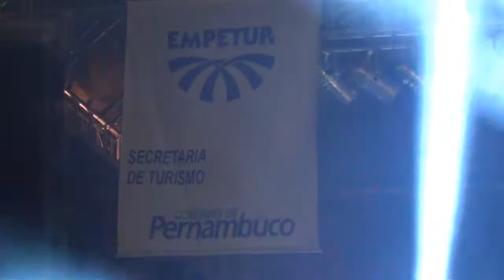Santa Dose ao vivo na Festa do Agricultor 2015 Macaparana PE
Acompanhe as últimas notícias e vídeos de eventos, além de tudo sobre entretenimento. Conheça o conteúdo e os serviços da Equipe Maluca.